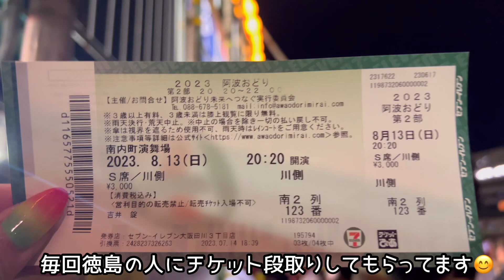【2023阿波踊り】４年振りの阿波踊り見てきました〜華やかで魅了されます🫣